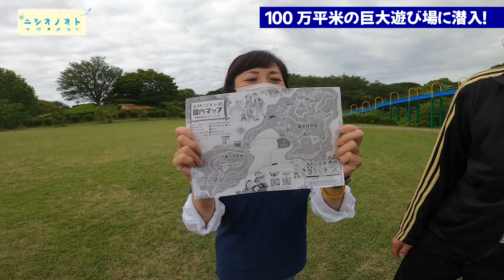【恐怖】愛知こどもの国で蟻地獄体験！／ニシオノオト：西尾市観光文化振興課 職員がまちの魅力をリポート！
愛知こどもの国で蟻地獄体験！無料で楽しめる愛知こどもの国のアスレチック施設を「ニシオノオト：西尾市観光文化振興課チャンネル」でご紹介！西尾市の職員が体当たりでリポートいたします！
■目次
00:00 ダイジェスト
00:24 イントロ
01:30 ローラーすべり台
02:27 ドラゴン
04:05 映えスポット
05:07 ボート遊び
06:39 すべり台その２

愛知県西尾市の隠れた魅力を紹介する「西尾市観光文化振興課【公式】」チャンネルにようこそ！このチャンネルでは、西尾市観光文化振興課職員が自ら企画し、もしかしたら移住したくなってしまうくらい面白い動画を発信します。
「ニシオノオト」動画の最新作は毎週金曜よる7時に公開されます。

【制作協力】株式会社モーション・ビジュアル・ジャパン